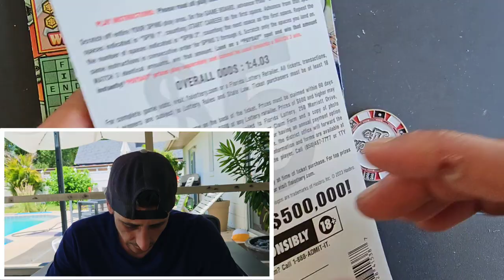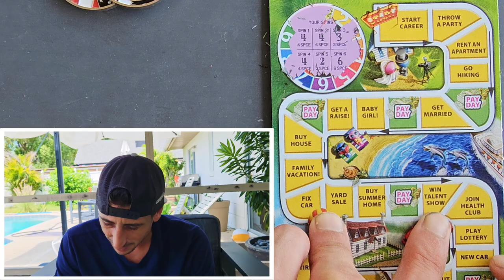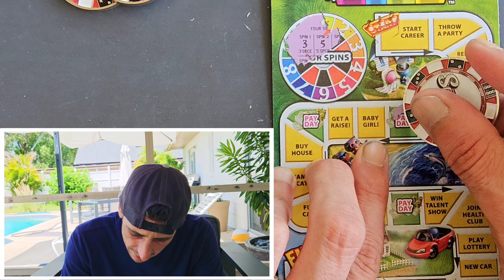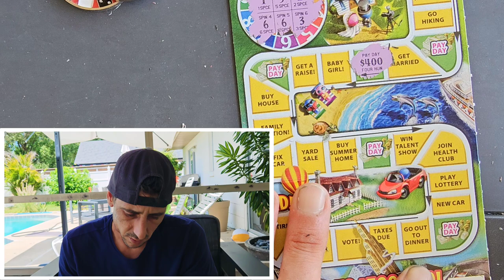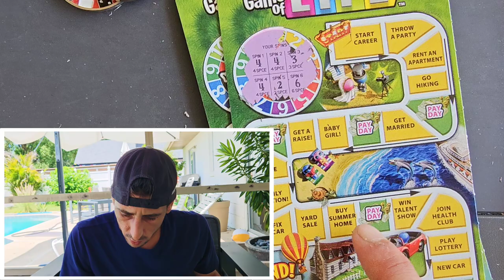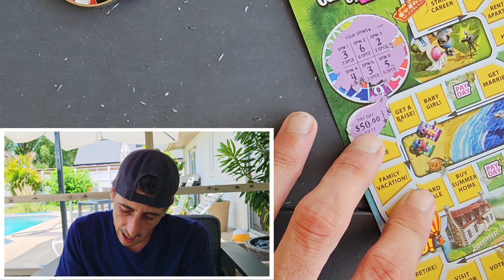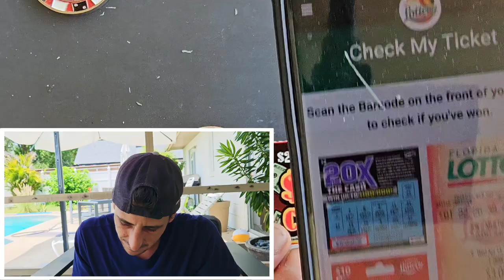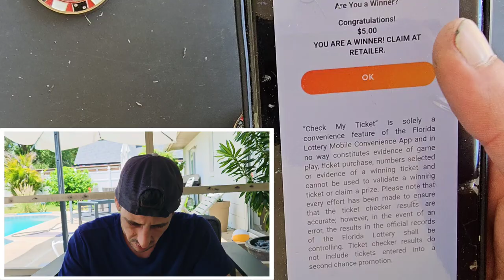💥NEW TICKETS💥 THIS IS INSANE!!!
New Tickets are out and...
2 x $50 $1,000,000 A Year For Life
10x $5 The Game of Life scratch off tickets from the florida lottery
1 x $20 $5,000,000 Crossword Cash

Join Stake Online Casino here (copy/paste link):
stake.us/?c=07336ee4de